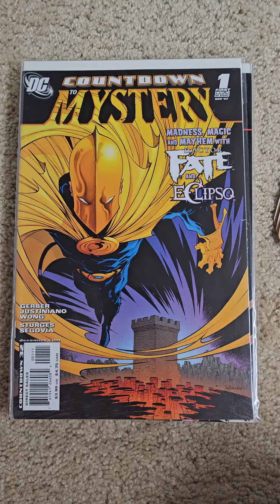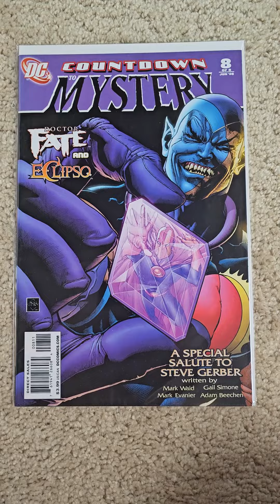DC Comics Countdown To Mystery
DC Comics Countdown To Mystery,  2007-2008,  8 Issues

#1 - 1st Appearance Dr. Fate (Kent V. Nelson)